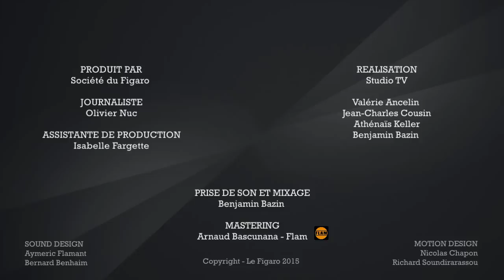The Staves - « I'm On Fire »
Lors d'une nouvelle session du Live - Le Figaro, les trois soeurs reprennent  «I'm On Fire», extrait de l'album légendaire de Bruce Springsteen «Born In The USA».